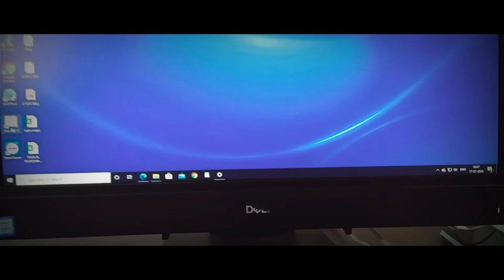BROLL video . Dell all in one pc.